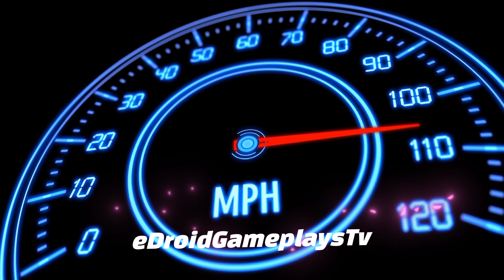Car Parking Simulator: Girls #20 Girls' Driving Skills Game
Hello! Guys, 🙋‍♂️What's up?  In this video, I am playing Car Parking Simulator Girls (Car Parking Simulator: Girls #20 Girls' Driving Skills Game || Car Game). Girls' parking games are a very interesting and exciting type of free game. With girl's parking games you can learn how to park a car most easily and effectively. In girl's parking games you need to follow the arrows that appear on the screen, which will lead you to the parking spot. If you crash your car in girls' parking games, you will fail to complete the level. Girls' parking games are very similar to the games for boys, but with girls' parking games you can choose between different types of vehicles, such as a Mini car, a sports car, and more. In girl's parking games you will find many levels and challenges. After you master the art of parking a car in girls' parking games, you can become a real parking expert in real life as well.

Game Highlights
CAR PARKING SIMULATOR: GIRLS: Girls, the parking game which was developed for you is available. Woman character, high-quality models, and car interior. Improve your driving skills with various entertaining parking tracks. With the update, customize your car as you wish, with new cars, new levels, and custom colors. Enjoy a pleasant and realistic driving experience with new parking features. Unlock new cars and start driving the car you like as you complete levels from easy to difficult. Improve your maneuverability thanks to the educational features of the game. In this simulation, you can learn how to maneuver and park a car in real life. Prove your skills by completing levels more than 300 without a car crash. Play the levels easy to difficult and experience full of fun. The skills that you gain by completing hard levels support the driving school. Show your driving experience with your cute hatchback car. Customize your car as you wish. You can paint your car your favorite color freely with various color options. Park it with modern racing cars for girls.

NEW LEVELS: 300 levels! A total of 300 levels, designed from easy to difficult, are waiting to be completed. We have prepared various tracks for you so that your gaming pleasure is not interrupted. You can improve your driving skills by completing all tracks. As you complete levels, you unlock new cars. Added e92 m3 sports car and golf hatchback car.

PARKING SENSOR: A parking sensor feature has been added with the update. Now you can avoid collisions while playing challenging levels by receiving visual and audio notifications on the parking sensor. If you want, you can turn this feature off during the game or simply turn off the "beep" sound.

CAMERA MODES: It is easier to drive your car thanks to the new camera modes. With the automatic camera mode, when you are close to collision, switch to top camera mode to dominate the track. During the game, you can adjust the camera modes as you wish.

NEW CARS: Added realistic racing cars for girls. High detailed and popular new cars in the type of hatchback and sedan have been added. Girls, start the game by choosing any of the newly added cars you will love! Change the look of your car with a variety of customizable paints. Driving experience with a real car and ultimate driving features.

Despite the city parking lot and skyscrapers, various cars, and huge 300 levels, Car Parking Simulator: Girls' game has a very low APK size. It takes up little space on your phone or tablet.